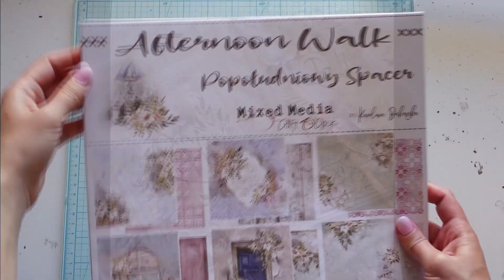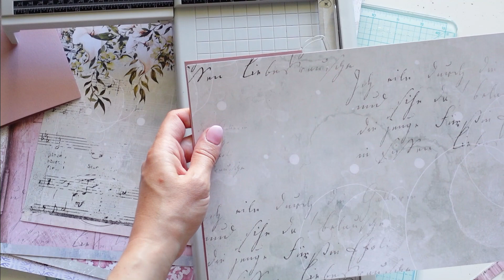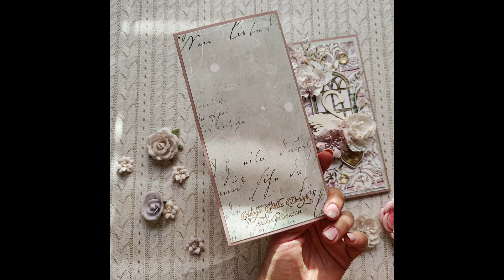TUTORIAL Wedding cards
Mixed media wedding cards tutorial by Maria Lillepruun

Here is my new tutorial on light and airy, yet richly decorated wedding cards. I loved working with the new summery paper collection "Afternoon Walk" by Craft O´Clock, which is super for the romantic projects. However, I cannot help myself but always add at least a little bit of texture paste and toppings to all of my paper porjects.

Craft O´Clock products:
"Afternoon Walk" mixed media patterned paper 12"x12" pad
"Afternoon Walk" Extras to cut set
Stencil 03